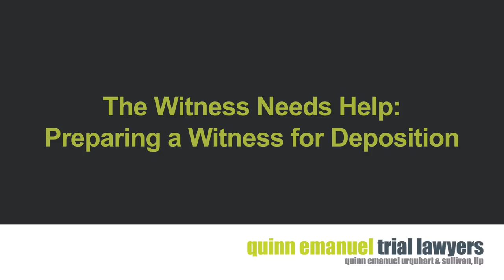"The Witness Needs Help: Preparing a Witness for Deposition" with Quinn Emanuel Founder, John Quinn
Quinn Emanuel founding partner John B. Quinn, one of the most accomplished trial lawyers in the world, shares his wisdom on the best practices for preparing a witness for deposition.

Follow us to learn more about why you should GetUsOnYourSide.